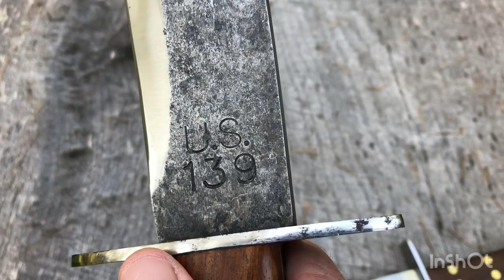Condor and Timber Wolf Bowie Knives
Two awesome Bowie knives from condor and timber wolf. The awesome undertaker Bowie and the timber wolf model 139. God bless our veterans and our service members 🇺🇸👍🏻